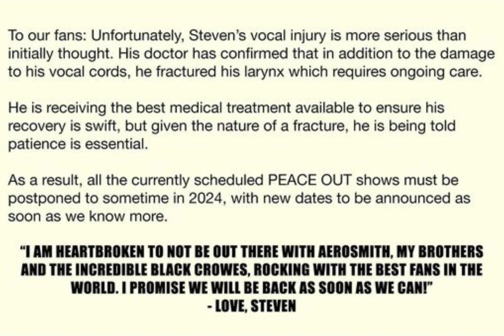Aerosmith ACCIDENT halts tour!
Steven Tyler of Aerosmith recently suffered a serious injury, forcing the band to postpone all remaining dates of their PEACE OUT farewell tour. What happened? How serious is the injury? Joe Perry, Black Crowes live concert shows